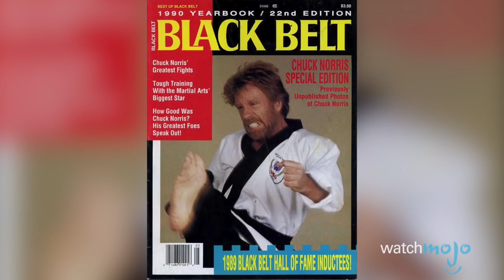Top 10 Fighters Turned Action Stars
From inside the fighting ring to on the movie set, these martial arts fighters went from being awesome fighters to legendary action heroes! WatchMojo.com presents the Top 10 sports fighters who turned their success into a career in the movies. But who will fight their way to the top spot? JCVD, the muscles form Brussels? Or maybe Chuck Norris, the the internet's favourite action star! Watch to find out!

00:51 #10. Michael Jai White
01:48 #9. Cung Le
02:44 #8. Donnie Yen
03:30 #7. Gina Carano
04:22 #6. Wesley Snipes
05:25 #5. Jet Li
06:02 #4. Randy Couture
06:41 #3, #2, #1 ???

Thanks to JustinGiglio for suggesting this idea, and to see how WatchMojo users voted, check out the suggest